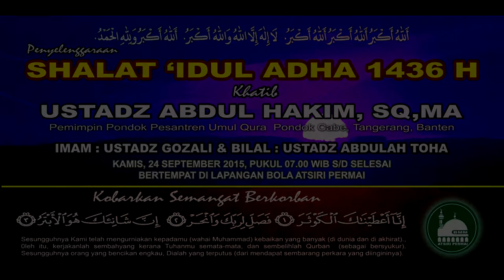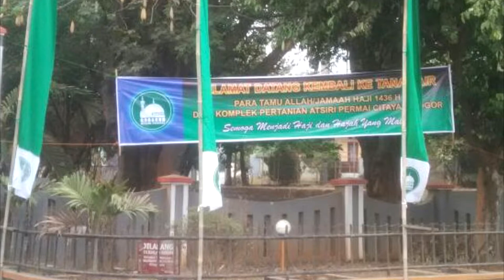Sholat Idul Adha 1436 H Komplek Pertanian Atsiri Permai, Citayam-Bogor